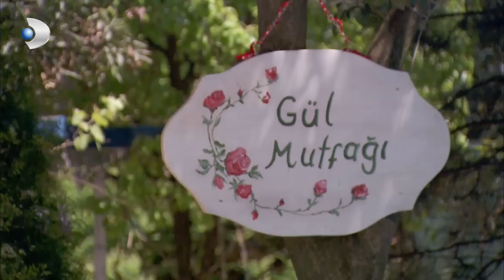Fatmagül'ün Tatlı Yaşlı Destekçileri! - Fatmagül'ün Suçu Ne? Özel Klip